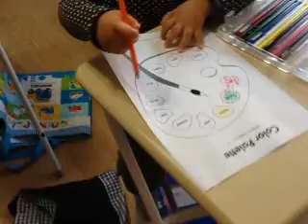Family English ファミリー英語教室、2014/05/02 が 17:00 JST にライブを録画しまし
Japan, Aichi, Seto でわたしのiPhone で 2014/05/02 にて 17:00 JSTに録画されました - Captured Live on Ustream with the Ustream Mobile App